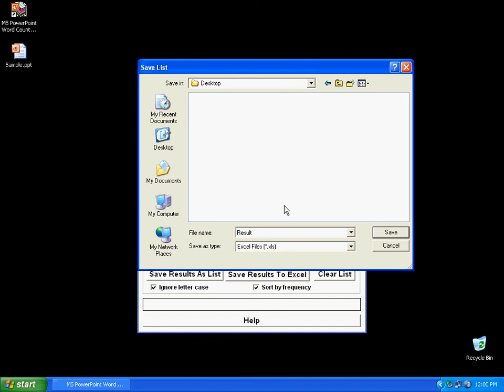Sobolsoft com How To Use MS PowerPoint Word Count & Frequency Statistics Software